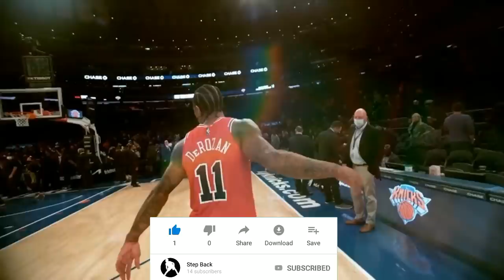NAGBABALIK ang BUBBLE MVP! TJ Warren to Nets | Serge Ibaka to Bucks Gorgui Dieng to Spurs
NBA FREE AGENCY SIGNINGS IN THIS VIDEO

TJ Warren - Nets
Serge Ibaka - Bucks
Gorgui Dieng - Spurs